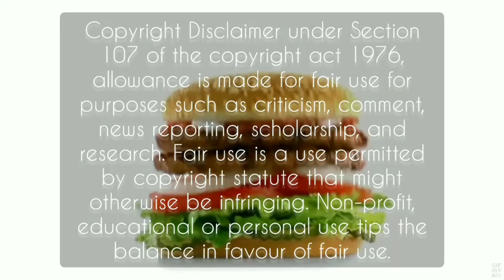ASMR EATING BEST MUKBANG VIDEO | CHEESY EATING ASMR | FOODUSBANG